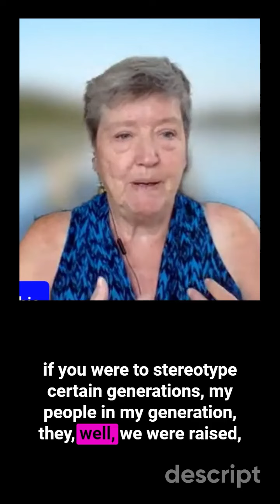Experience or Education: The Changing Environment regarding Credentials